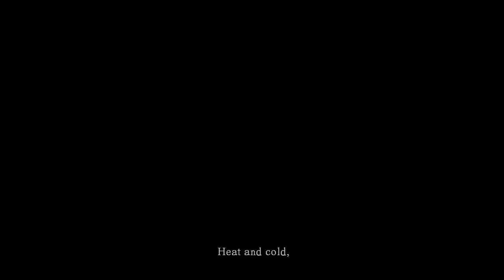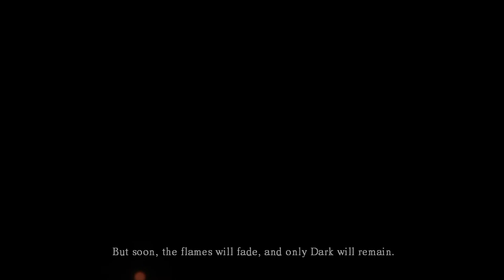Knox and Caz play Dark Souls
Knox and Caz slay the undead together in jolly cooperation!

May feature suspicious pizza noises..

Audio may not be the best, but I must learn somehow.